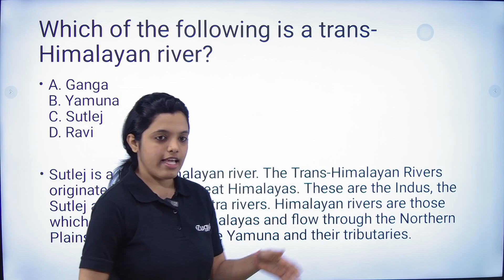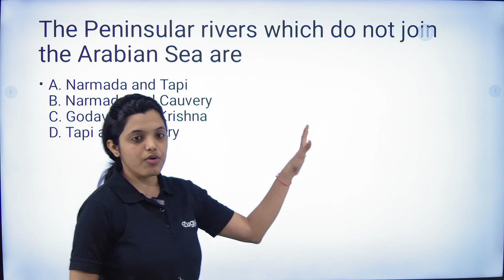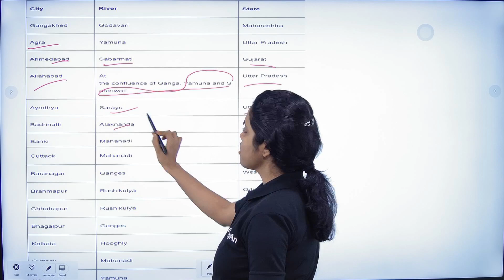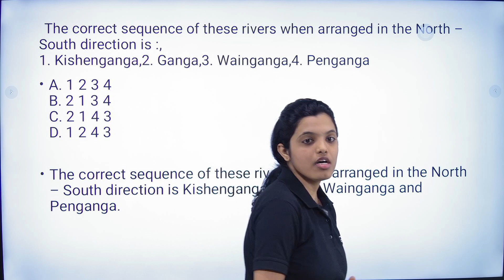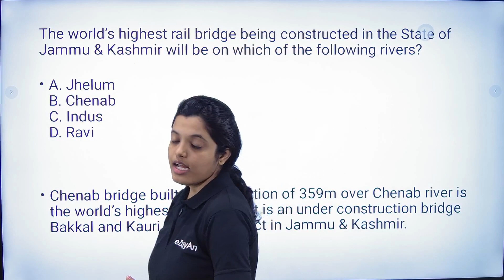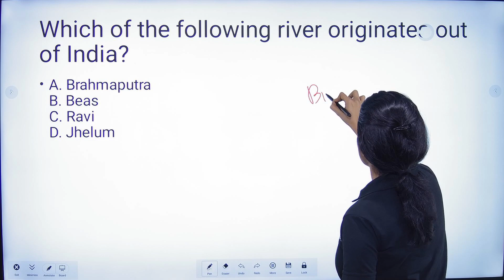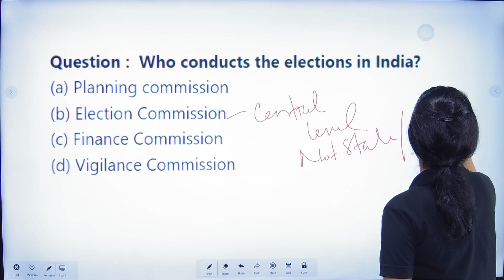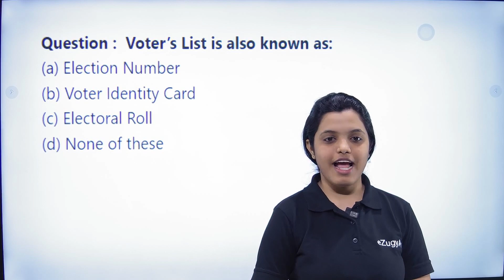9 PM Geography & Polity Class -9 by Adyasa Ma'am I OSSSC PEO I Previous years question I Syllabus